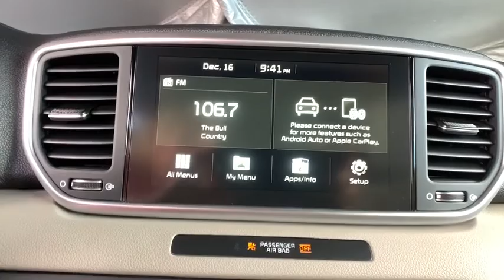2020 Kia Sportage Denver, Lakewood, Wheat Ridge, Englewood, Littleton, CO K5020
Red New 2020 Kia Sportage available in Denver, Colorado at Medved Kia. Servicing the Lakewood, Wheat Ridge, Englewood, Littleton, CO area.

Medved Kia
11201 W Interstate 70 Frontage Rd N

2020brKiabrSportagebrSbrbrCall us and ask for a FREE personal video of this car to be sent to your email or phone. All prices include $699 Dealer Handling Fee.brbrFactory MSRP: $29,390brbrDealer Discount of $1,195 off MSRPbrbr2.4L I4 DGI DOHC 16V AWD AWD.brbrbrCARS BUILT TO LAST. WARRANTIES TOO. We offer an industry-leading Kia 10-year or 100,000-mile limited powertrain warranty program. Exit Kipling, Exit Ward, but Exit the GIANT Medved Autoplex. Everyone said, Go to Medved! Price includes applicable rebates and dealer and handling fees of $699, excluded tax, title and licensing: $2000 - Kia Customer Cash. Exp. 04/30/2020